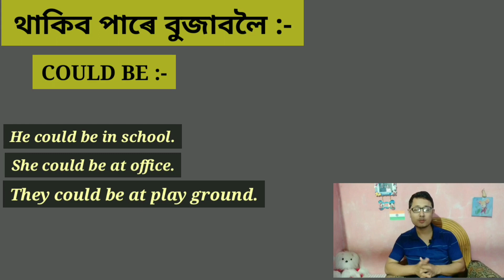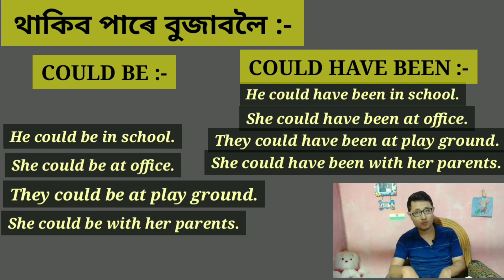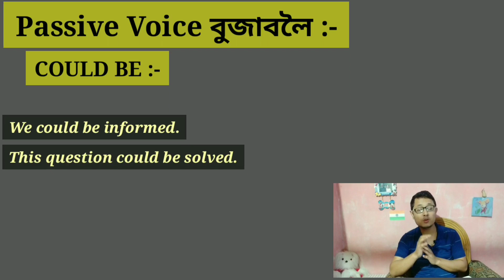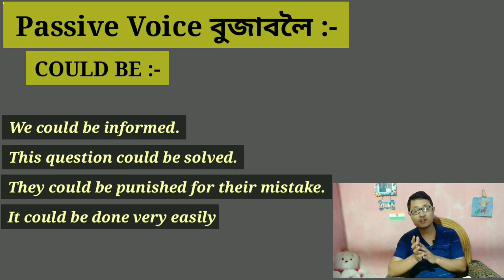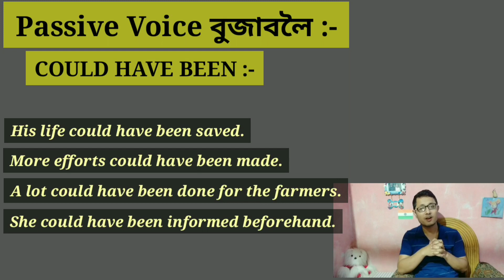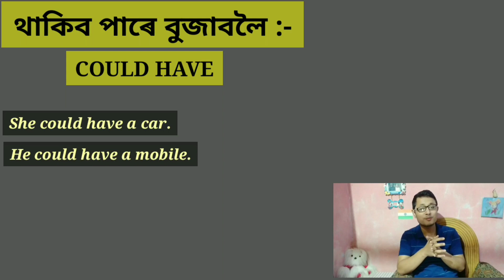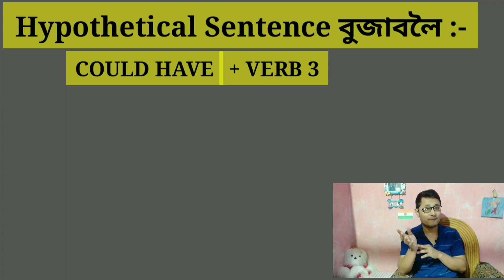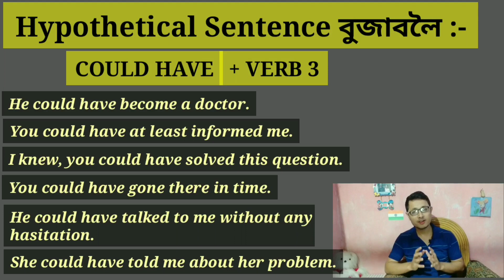Use of COULD BE, COULD HAVE, COULD HAVE BEEN in English Grammar. Model Verb. Assamese Guru.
Welcome you to my
Assamese Guru

Could ৰ সকলো concept. Use Could Be, Could Have, Could Have Been in English Grammar. How to use Could Be, Could Have, Could Have Been in Different meaning. Could ৰ প্ৰকৃত ব্যৱহাৰ। Proper use of Could Be, Could Have, Could Have Been.